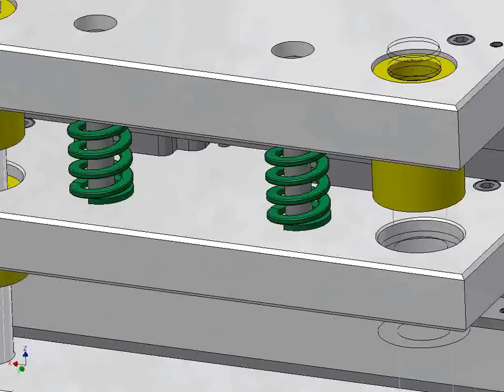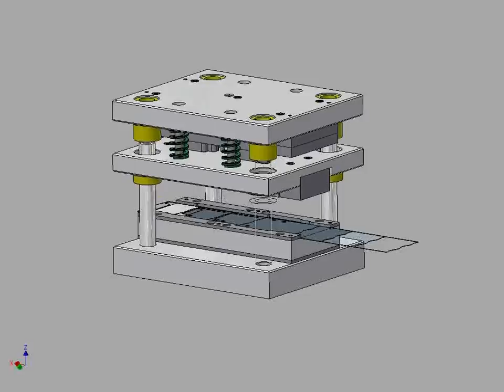Proceso de matriz de corte progresiva